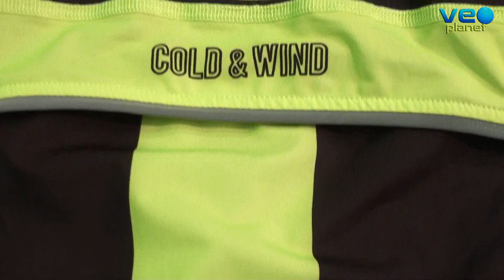Chaqueta de verano PERFORMANCE ULTRALIGHT de SPIUK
Para esos momentos en los que refresca en verano, como las mañanas y las noches, SPIUK ofrece su chaqueta de verano PERFORMANCE ULTRALIGHT. Es súper ligera (111 g en talla M) y está fabricada con tejidos con membrana M2V y con la tecnología SensodryFresh, que favorece la rápida evacuación del calor y el sudor.